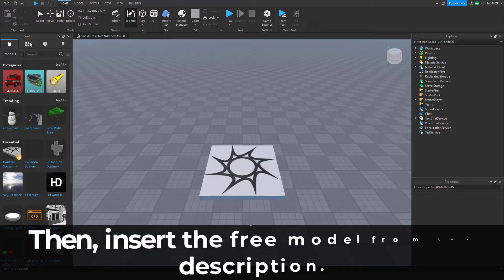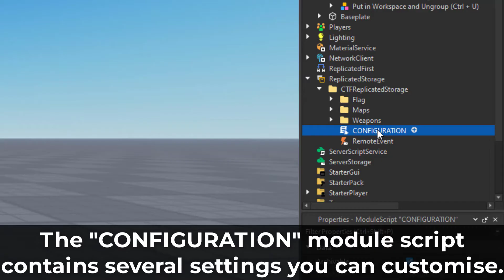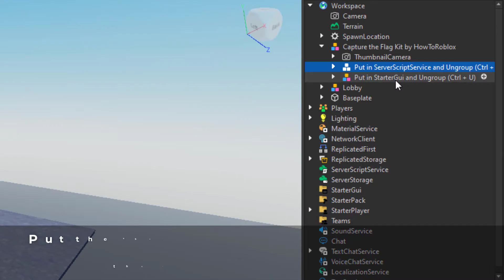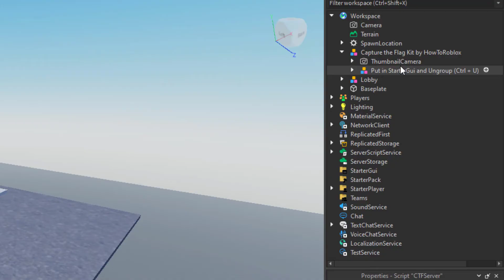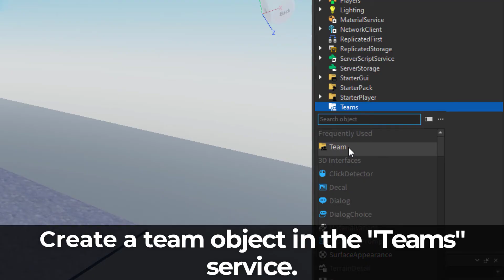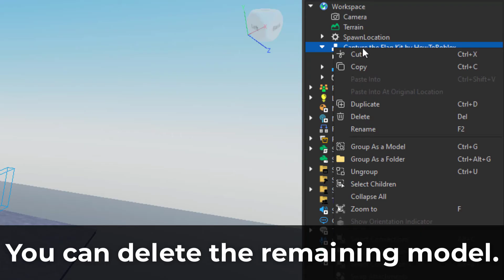How to Make a CAPTURE the FLAG GAME in ROBLOX!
In this video, I show you how to make a CAPTURE the FLAG GAME in ROBLOX!

Intro:    "Dj Quads - It Just Makes Me Happy" is under a Free for YouTube license.